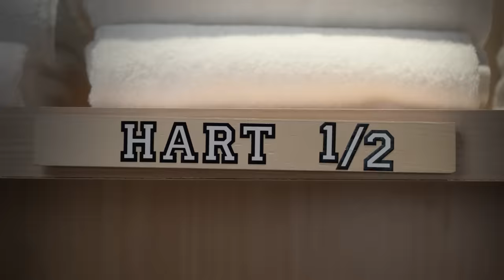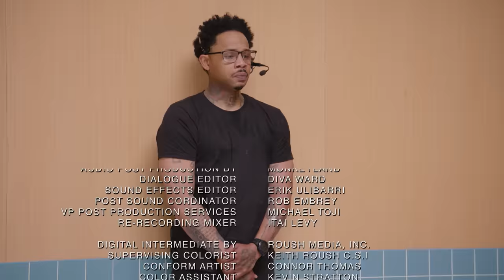Kevin Hart Makes Shaun White Return To The Cold After Retirement | Cold as Balls | LOL Network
Shaun White may rule the half-pipe but Kevin Hart rules the ice half-tubs! On this episode of CABSeason6, Shaun shares the glory and the pain that came from his record breaking career.